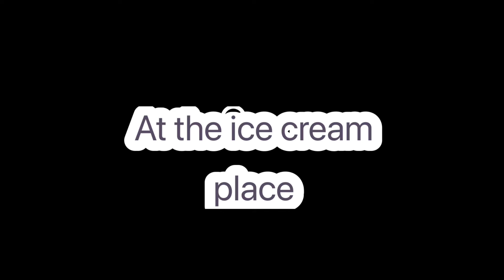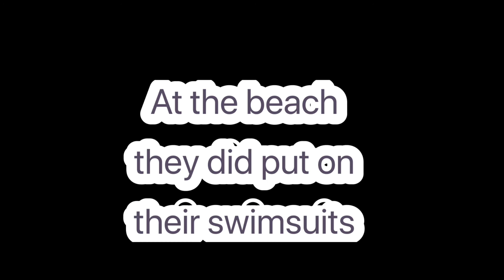Part one war